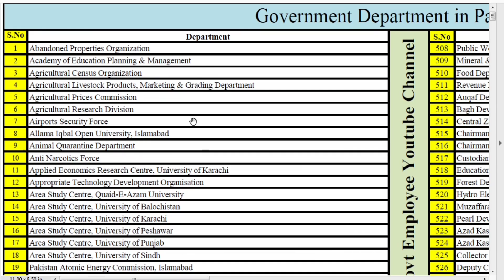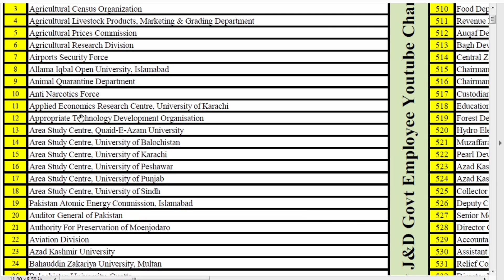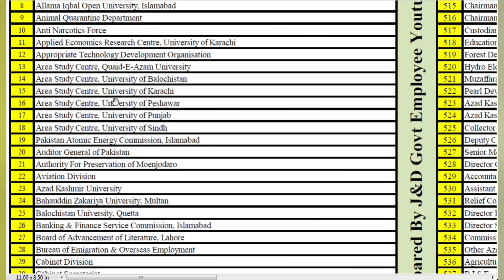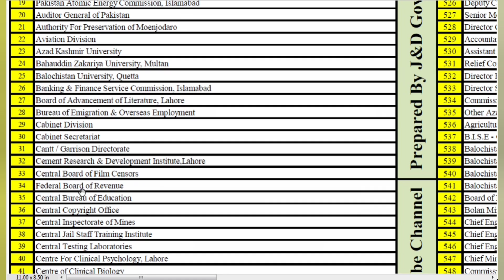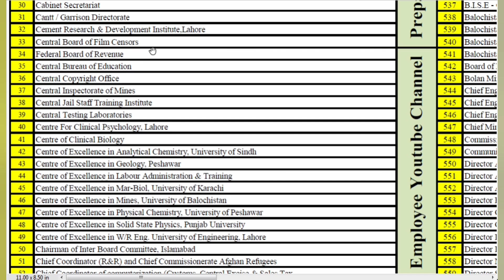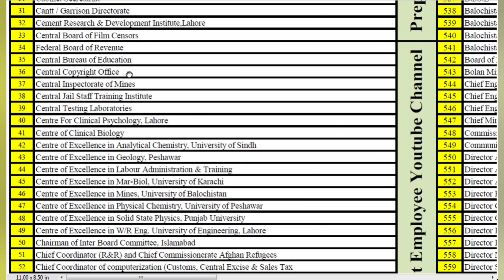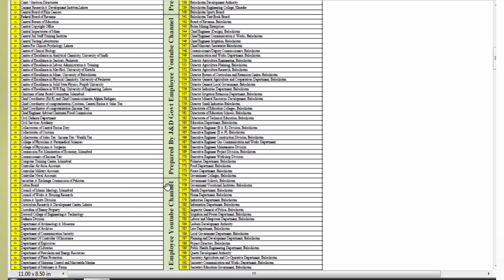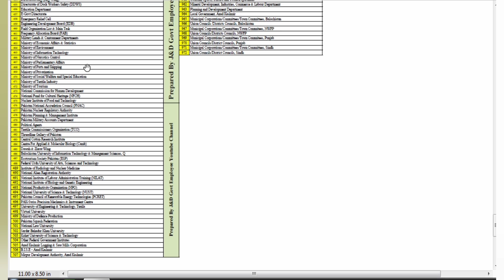How Many Government Department in Pakistan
Complete details of government department in Pakistan Part One.